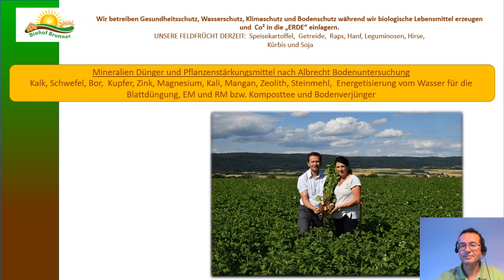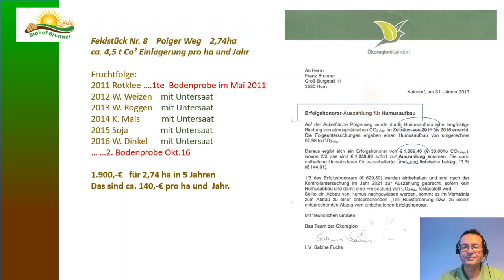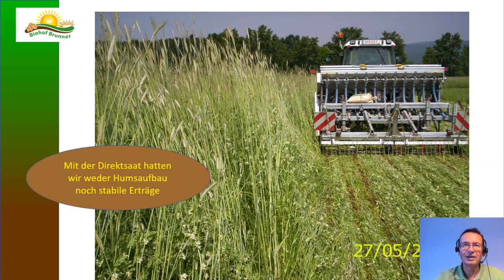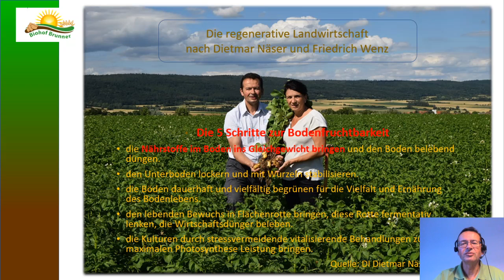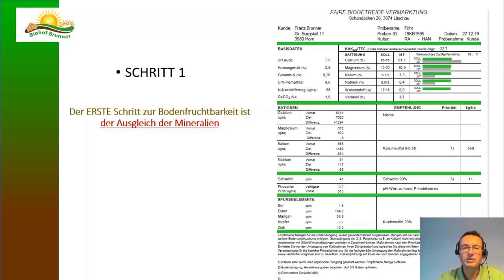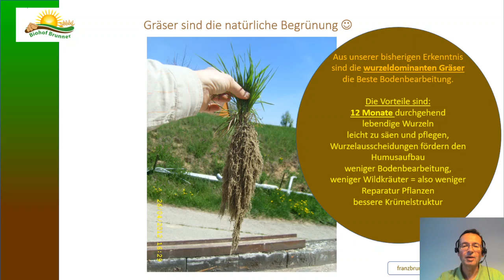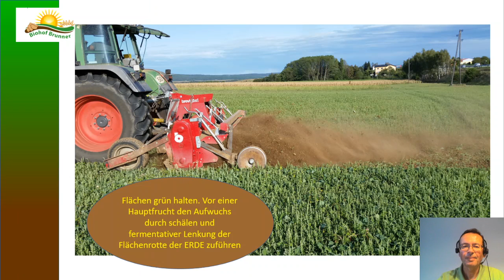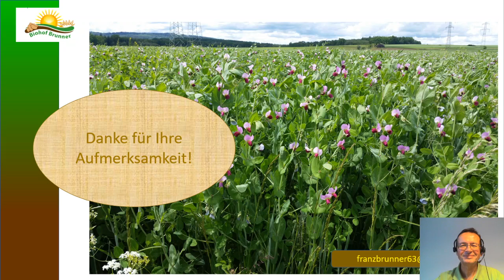The roots of today are the humus of tomorrow— Franz Brunner (AT)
BEST4SOIL | Workshop for Farmers | 18. / 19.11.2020

Best4Soil has received funding from the European Union’s Horizon 2020 Programme as Coordination and Support Action, under GA n° 817696